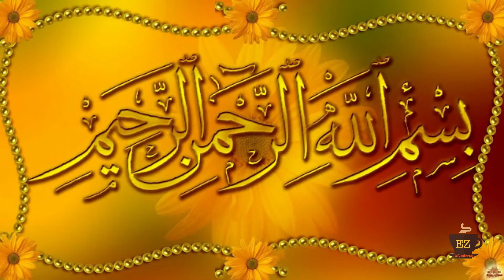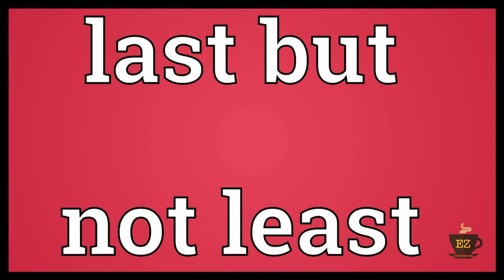Chess Master | Garmee Reaction | 2 Sey 5 | Short Film | Digestive Showtime | See Prime | EZ Review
3 Short films 3 Reviews. No Spolier just a reaction video. In which i will explain which movie is good , which is not up to the mark. So gear up your seat belts and enjoy this video :)

1. Chess Master Elements Prime Short Film
2. 2 sey 5 Digestive Showtime Short Film
3. Garmee See Prime Short Film
4. Pakistan Short feature Films
5. Garmee Shahzad Sheikh
6. Zahid Ahmed igestive Showtime
7. Bold Short Films
8. Thought provoking short films

● Leave A comment describing how you are liking my videos. You can also post any question/query related to the drama.